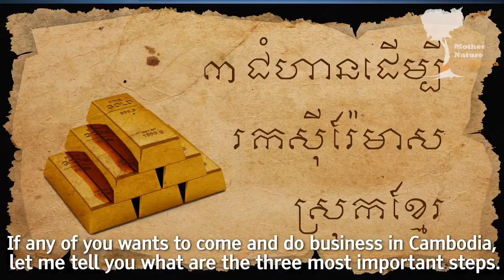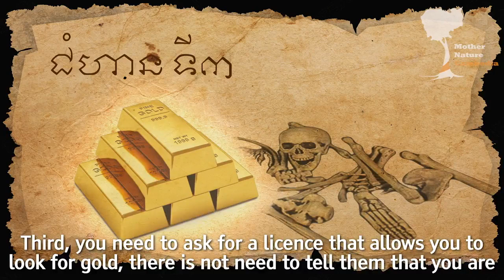Mother Nature Cambodia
និយាយពីអ្វីលោកពូ